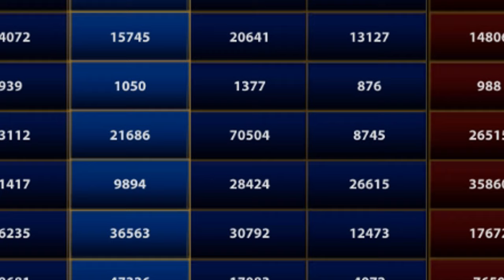SMITE PENTA PENTA PENTA - Smite Funny/Epic moments #56